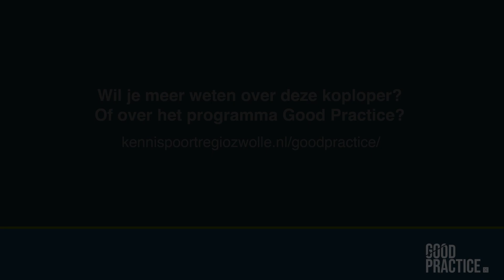Good Practice: maak kennis met Robbert Wapstra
Robbert Wapstra is directeur van Edel Carpets uit Genemuiden. Samen met twee van zijn collega’s ontwierp hij het nieuwe circulaire businessmodel van Edel Carpets. Zijn doel? Een circulaire bijdrage leveren aan de Nederlandse tapijtindustrie. Robbert gaat zijn ervaringen over circulair ondernemen delen met andere ondernemers binnen het programma Good Practice van de Regio Deal Regio Zwolle.